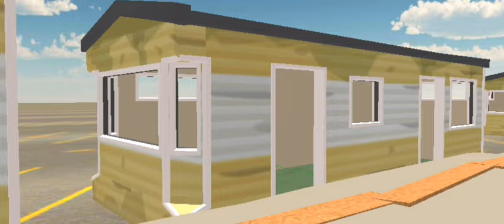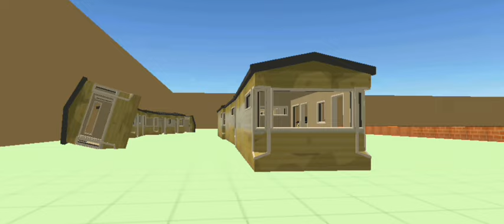ЭВОЛЮЦИЯ БРАТИКОВ 1 СЕЗОН 11 СЕРИЯ|КРУШЕНИЕ